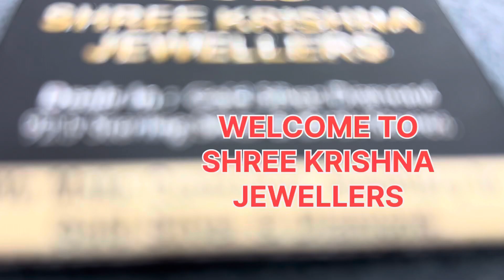VLOG - 43 ! GENTS RING 4 GM ! GOLD JEWELLERY ! SHREE KRISHNA JEWELLERS ! RADHE RADHE ! GURUGRAM !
“Jewelry is a very personal thing... it should tell a story about the person who’s wearing it.”
we try to deliver happiness to our client with there customize designs and taste  and understanding a person choice what the customer want and then we design according to the client .

TO CONTACT FOLLOW OUR INSTAGRAM PAGE MENTIONED IN BELOW LINK

                                                                                                                    THANKS           SKJ
                                                                                                                SHREE KRISHNA JEWELLERS

Skjshreekrishnajewellers